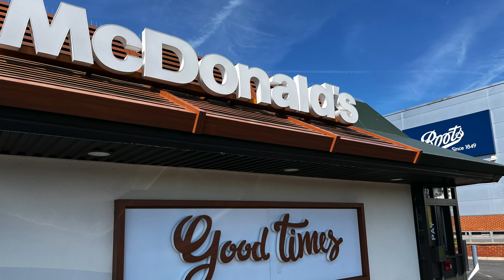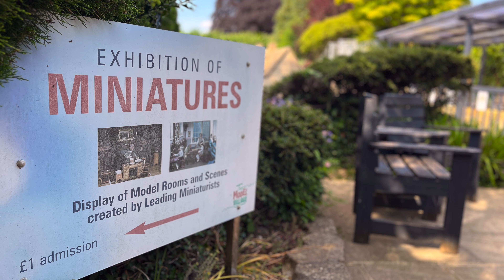[4K] London Day 3 - Jun 2023